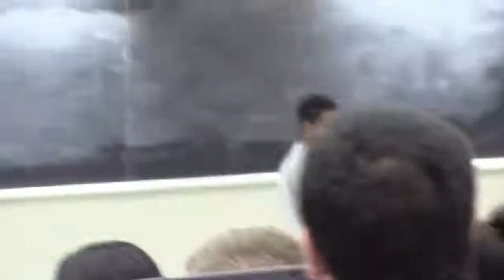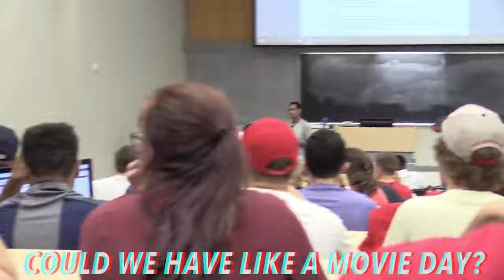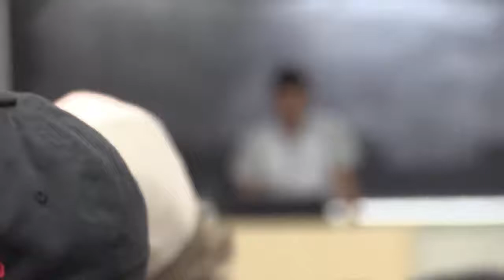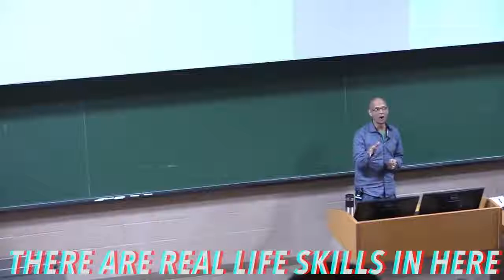African lectures should have see. 👀🤔👨‍🎓